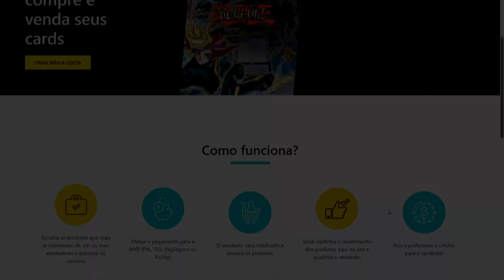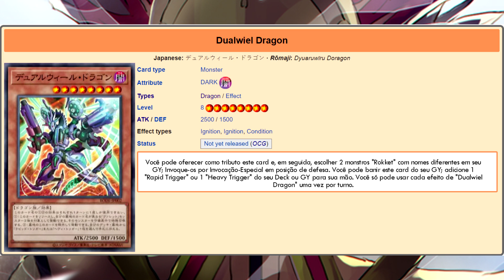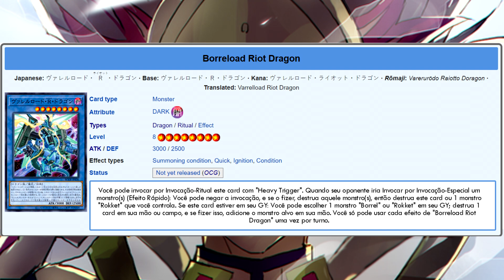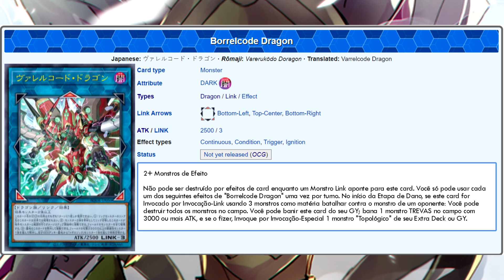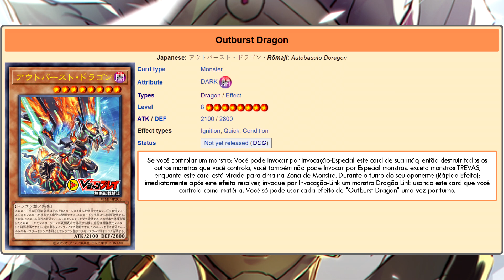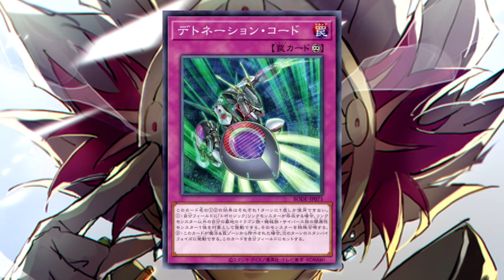NOVOS CARDS DO REVOLVER - DE CILINDRO MÁGICO A DRAGON LINK | YU-GI-OH! ESPECIAL - BURST OF DESTINY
PicPay: @zubatata

Conheça os novos cards do Revolver/Varis!